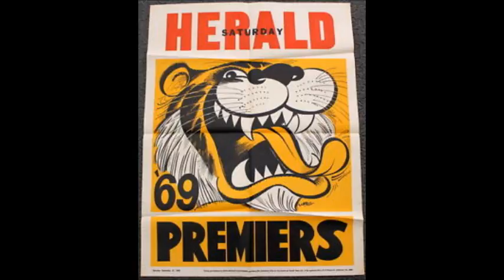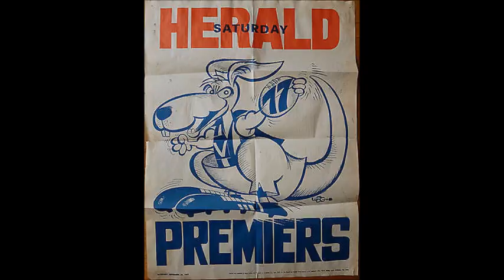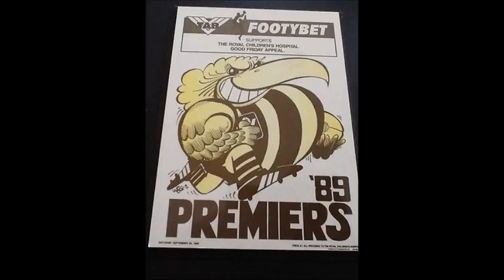All VFL/AFL Preimers Part 3